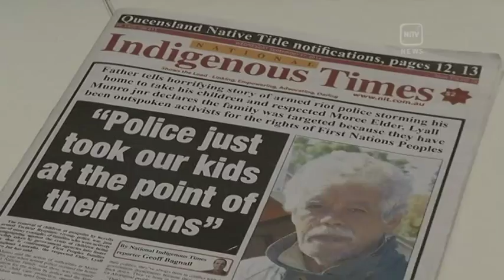GERRY GEORGATOS ON THE FUTURE OF THE NATIONAL INDIGENOUS TIMES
Should the National Indigenous Times disappear from the media landscape... it will leave an enormous hole in the coverage of Aboriginal and Torres Strait Island affairs. Two weeks ago, the 14 year old newspaper was placed into administration - and then put up for sale on the weekend. While the paper's future looks bleak, former National Correspondent, Gerry Georgatos says it might yet survive to stir another day.